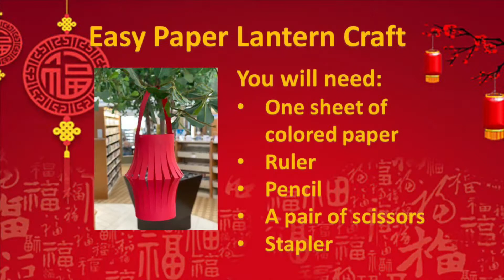Lunar New Year Craft - Easy Paper Lantern Craft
You will need:
One sheet of colored paper
Ruler
Pencil
A pair of scissors
Stapler